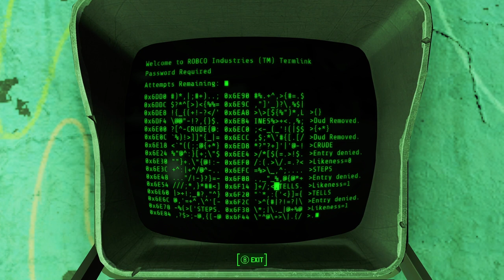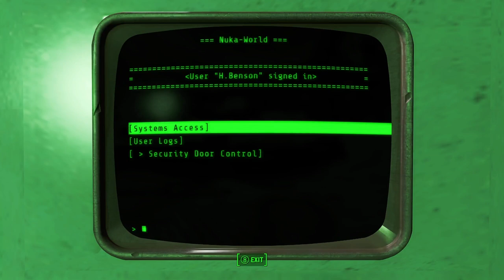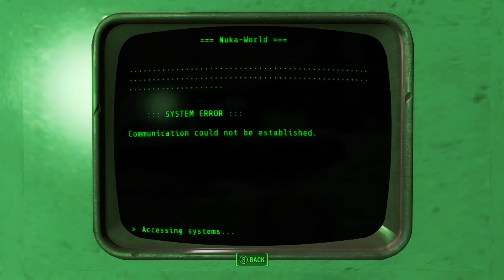Fallout 4 [PC] Walkthrough Gameplay Part 33 - Nuka-World DLC - Meeting The Bosses & Kiddie Kingdom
Welcome Back to Part 33 of My Fallout 4 Walkthrough. Join Me On My Journey Through Nuka-World. This Time We Meet All The Bosses And Head Into Kiddie kingdom.